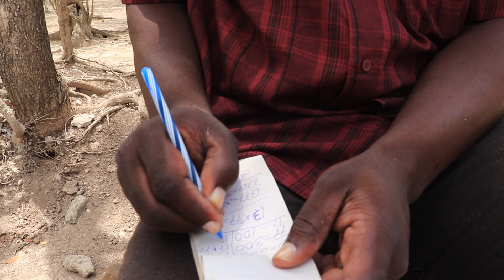KOLOKENT EPIZOD 15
BONSOIR
Byen vini ak tout fanatik peyizan lakay yo, sou chanel peyizan lakay ofisyel la. Chanel sa se vre chanel ofisyel peyizan lakay la.  Pa al gade feyton nou yo sou lot chanel ki pote non peyizan lakay, Tout lot yo se fo.
        Mesi anpil ak ou menm ki pataje videyo nou yo.